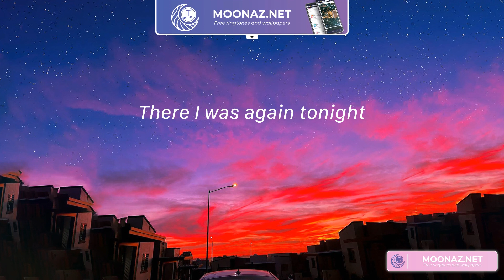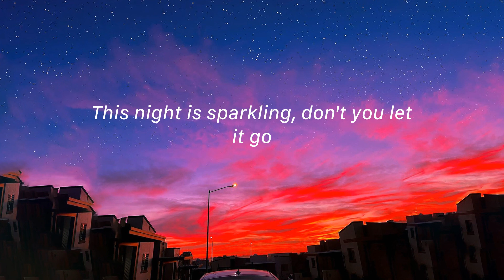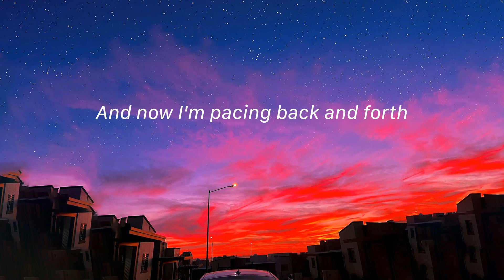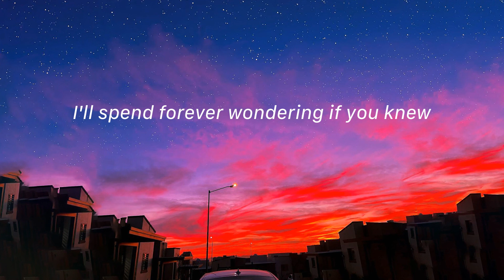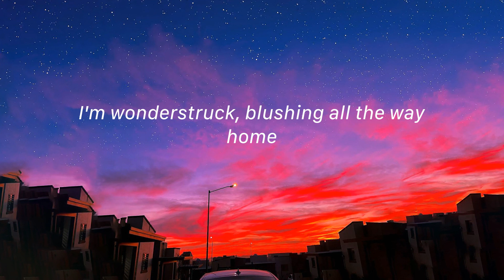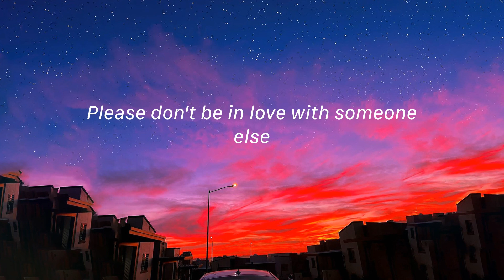Enchanted - Taylor Swift (Lyrics) | I'll spend forever wondering if you knew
Lyrics:
2 AM, who do you love?